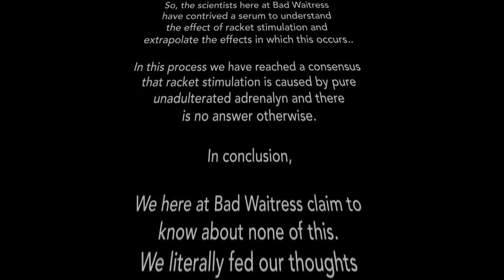Racket Stimulator [OFFICIAL VIDEO]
'Racket Stimulator' by Toronto punk rock band Bad Waitress out 10/26 on Royal Mountain Records

Directed by: Danny Alexander
Song recorded by: Stephen Pittman at 'Dining room Sounds' Toronto
Song Mixed & Master  by: Jeffro Lackscheide
A Bad Waitress band production